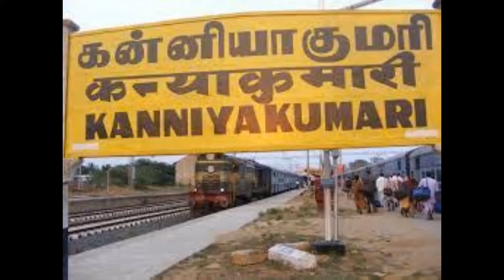Kanyakumari - Walk Along My Temple Journey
Kanyakumari - My first destination as we explore the lesser known temples of India
In Kanyakumari and a trip to the famous Vivekananda Rock Memorial.    Some shopping and food of this place is also featured here.
Await for many more.